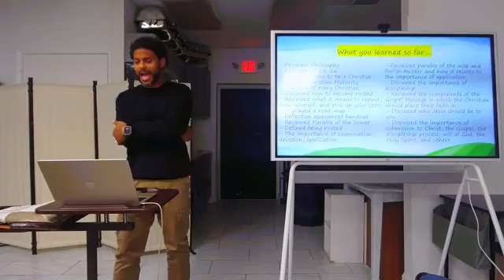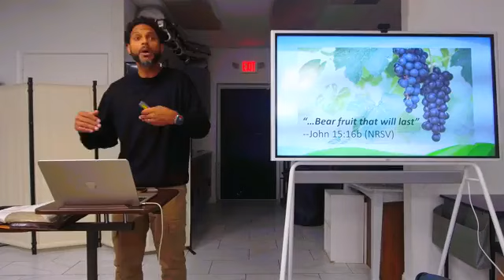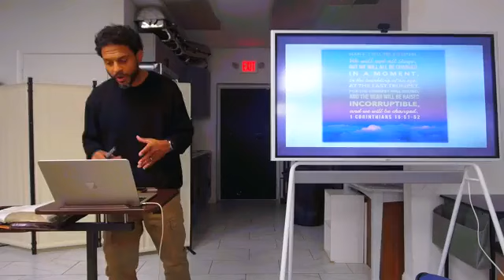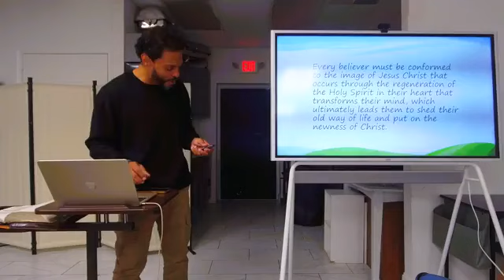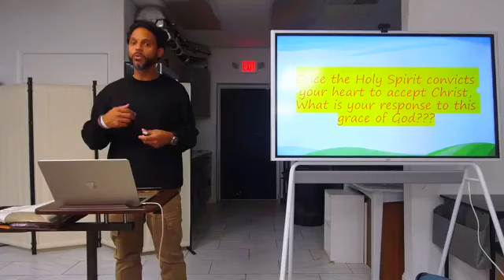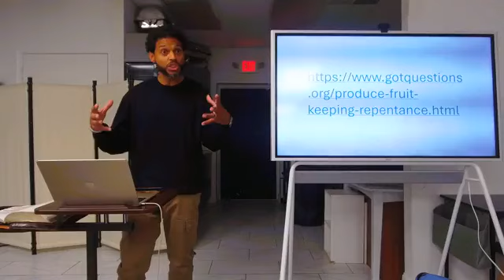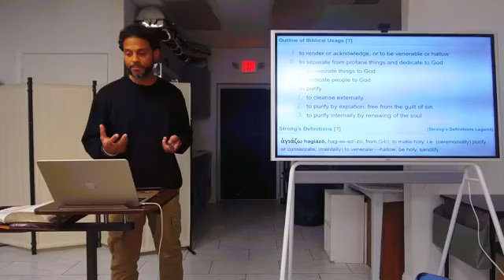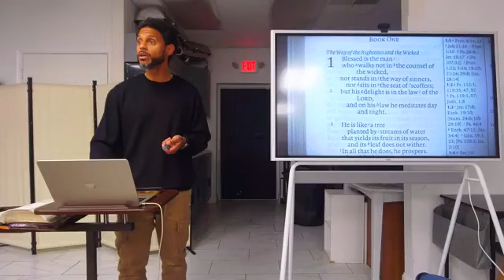Christian Maturity, Session Four, Learning What It Means to be Transformed, Dr. David Martinez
The content of this session of Christian Maturity includes:

- Reemphasize the program philosophy to encourage retainment
- Explore the outcome of submitting to the will of God
- What it means to be transformed into the image of Christ
- What it means to be conformed to the image of Christ
- Review examples of transformation
- Discuss how a disciple can be transformed into the image of Christ
        - The Holy Spirit as your Helper
        - Be Converted/Turn to God
        - Your Response/Repentance
        - Be Sanctified by the Word
        - Through your Obedience

Paul said in Colossians 2:28, "He is the One we proclaim, admonishing and teaching everyone with all wisdom, so that we may present everyone fully MATURE in Christ."